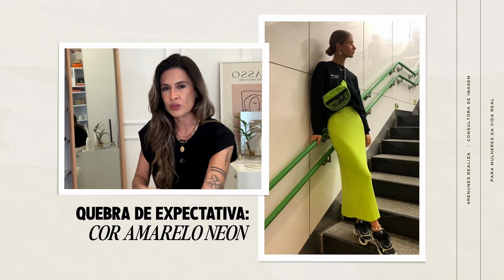O Melhor TRUQUE DE ESTILO da História: aprenda e Transforme suas ROUPAS BÁSICAS em LOOKS ESTILOSOS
O melhor Truque de Estilo da história: a QUEBRA DE EXPECTATIVA no Look! Transforme aquelas roupas basiquinhas em Looks Incríveis com os ELEMENTOS SUPRESAS.

📌👚👗 Seja Estilosa com as peças atemporais e modernas da INSIDER!

✨Olá, sou Rê Nunes, Consultora de Imagem e Especialista em Desenvolvimento Pessoal para mulheres. Meu objetivo é te ajudar a alcançar sua melhor versão e realizar seus sonhos.

📌Vamos embarcar nessa jornada juntas? Escolha entre meus Cursos Online e a Consultoria Individual, disponíveis tanto online quanto presencialmente:

👗 Curso Estilo com Essência: Descubra seu estilo autêntico e aprimore sua imagem pessoal. Aprenda a criar looks incríveis e práticos com o que já possui no armário, otimizando suas escolhas e evitando gastos desnecessários.

⚡️ Curso Realiza: O mais completo curso online de Desenvolvimento Pessoal do Brasil. Aprenda a organizar sua vida em todos os aspectos, incluindo finanças, para investir no que realmente traz felicidade.

Será incrível vivenciar essa experiência com você.

⚙️🎥🎤 Equipamentos que estou usando em 2024:
• iPhone 15 Pro Max
• Câmera Sony @6400
• Lente Sigma 16mm 1.4
• Microfone Hollyland Lark C1

😘  bj bj e até, Re Nunes